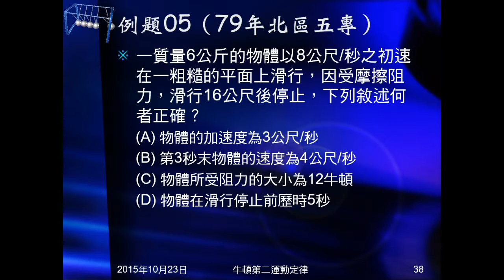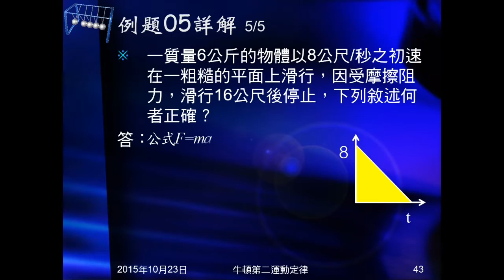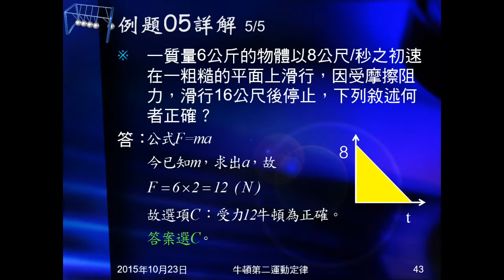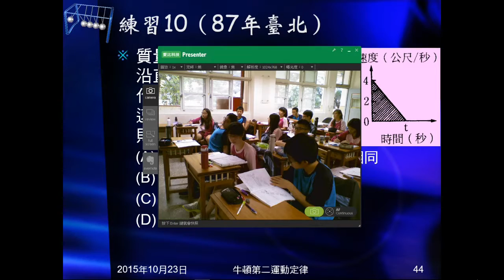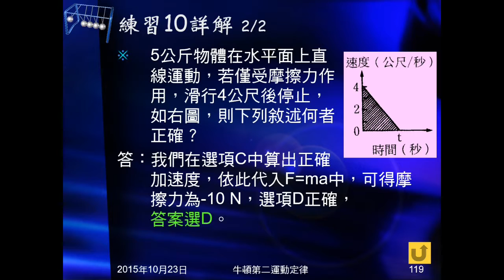104學年國三理化＿牛頓運動定律25：例題05；練習10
例題05給質量、初速、靜止前滑行距離，問敘述何者正確。練習10給初速、滑行距離及V-t圖（有初速），問敘述何者正確。